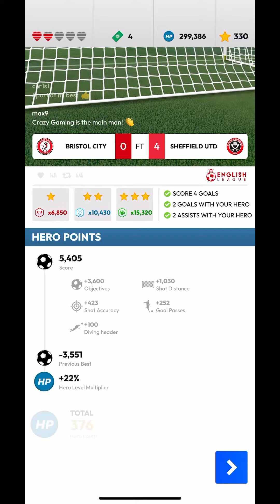Score★Hero | MAKING A NAME | Level 20 Last Level - 3 Stars